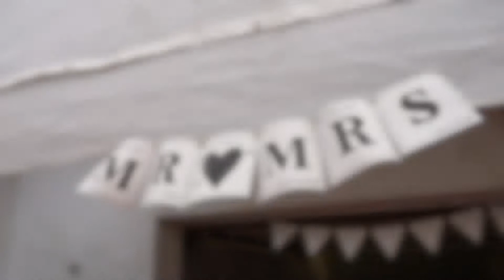Traumhochzeit Patrick und Bojana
Traumhochzeit Patrick und Bojana Teaser Hochzeit Kurzvideo Wedding